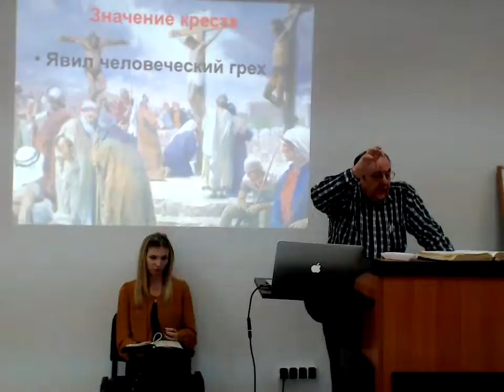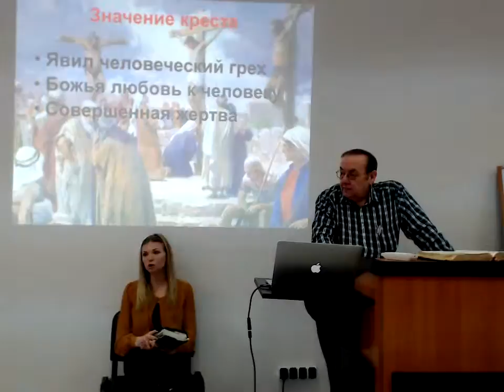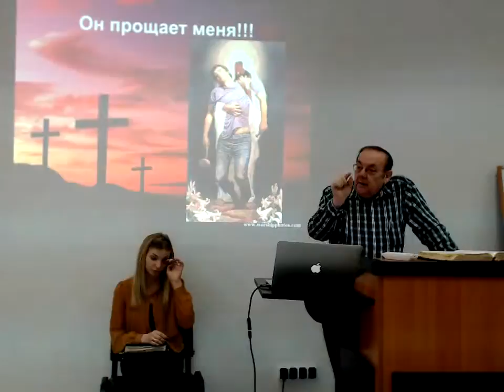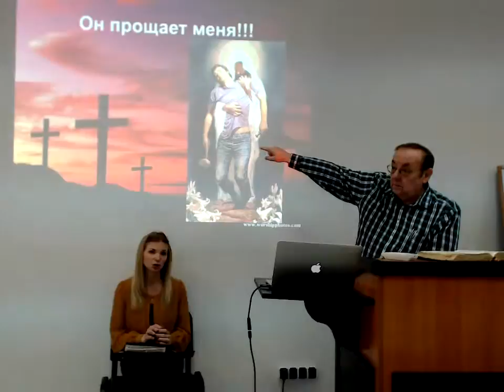Урок 18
ОПИСАНИЕ КУРСА: На протяжении этого курса мы познакомимся с многими из основных концепций Христианства, начиная от уникальности Библии, до правдивости ее как исторического документа, поговорим об уникальных темах Библии, включая общую тему и пророчества о Мессии. Поговорим о самом Мессии и необычности его рождения, жизни, смерти и воскрешения. Действительно ли Иисус умер на кресте? Действительно ли Он воскрес? Присутствие церкви провозглашает Его реальность. Курс также носит название «История Христианства в мировой культуре»